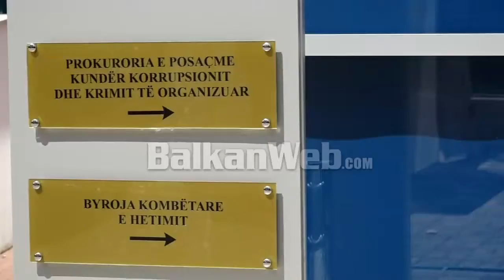Tenderi për uniformat dhe masa e arrestit për Vodën/Gjata:SPAK mos të justifikohet me ‘peshqit’ e...